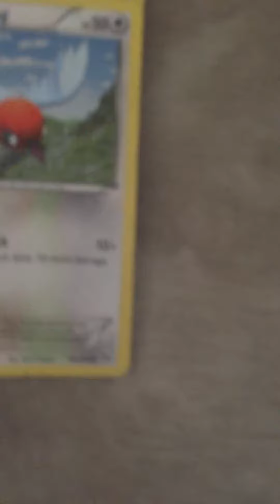Water bottle flip 2